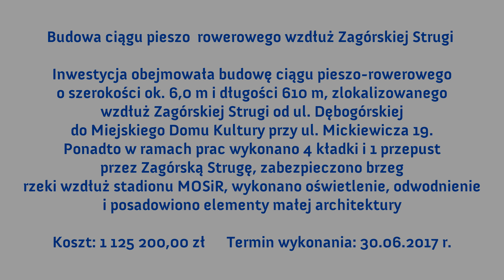Z lotu plaka - Deptak wzdłuż Zagórskiej, Rumia 2017 Strugi 2017